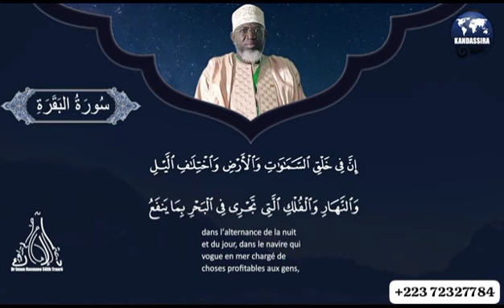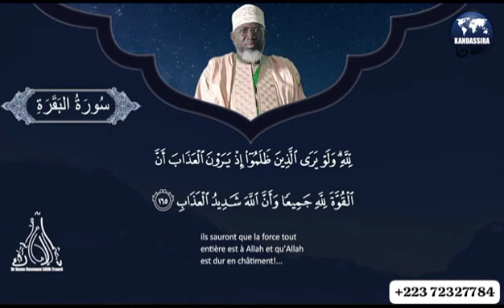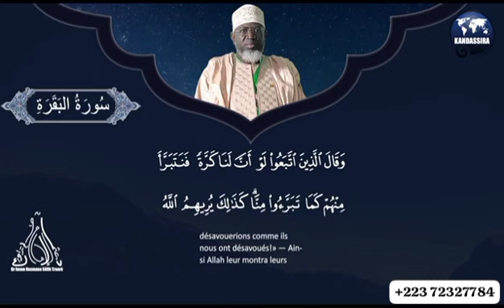Sourate Al Baqara Verset163à169La traduction du Saint Coran en Bambara Par Imam Ousmane Sôlih Traoré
```Groupes Mosquée Al Mountada Bamako```🕌

📖  ```SPECIAL KOURANA KÔRÔ DIÈ``` 📖

                       📌 _page 25_📌

    *Sourate Al Baqara Verset 163 à 169*
_La traduction du Saint Coran en Bambara mot par mot_

🎤Par *Sheikh Imam Docteur Ousmane Sôlih Traoré*

               🤲🏽 _Hafidhôhou Llah_🤲🏽

                      Lien Kandassira👇🏽